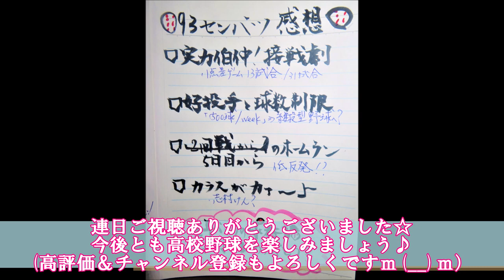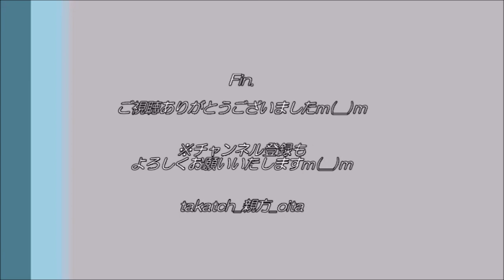【高校野球】鉄壁の頂上決戦～第９３回選抜高校野球大会 決勝 感想 By 元高校野球部の親方～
第９３回選抜高校野球大会、開催中！
２年ぶりの球春譜なり。

ついに決勝！
最後まで好守で接戦の熱戦に☆
そして、みなさま大会最後までありがとうございましたｍ(__)ｍ

‹準決勝の結果›
「東海大相模（神奈川） ３x－２  明豊（大分）」